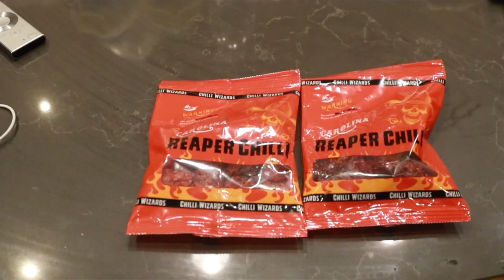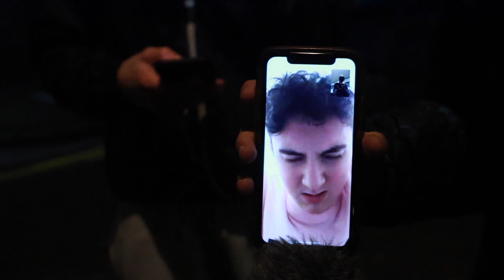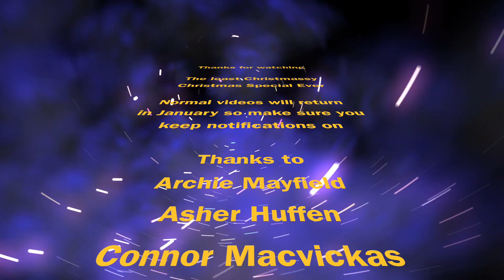BURGER MONDAY | Episode Ten - Carolina Reaper Xmas Special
This week the boys attempt to conquer the World's Spiciest Chilli, a Carolina Reaper (2.2million scovill units) each.  Enjoy your Christmas and New Years period, we will be back with a bang after a short break in January.

Edited by Matt Jordan